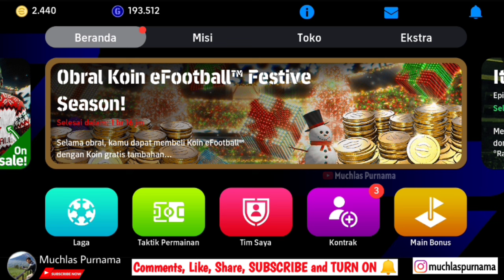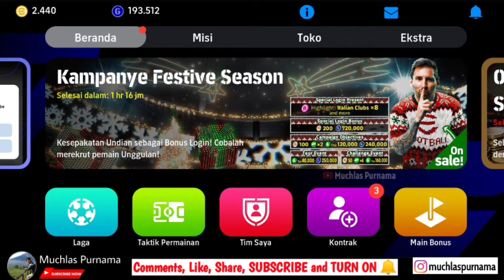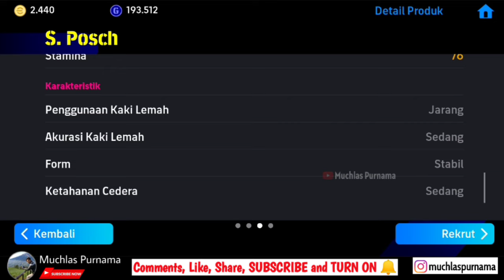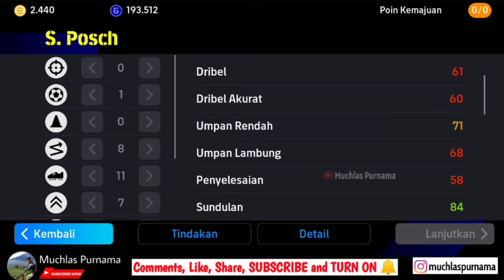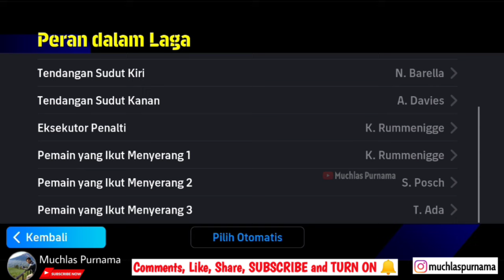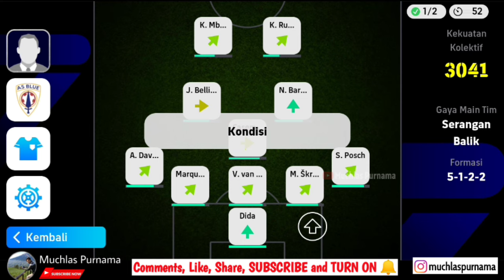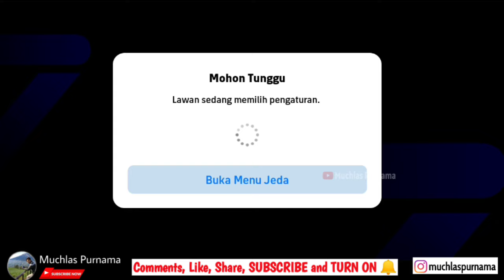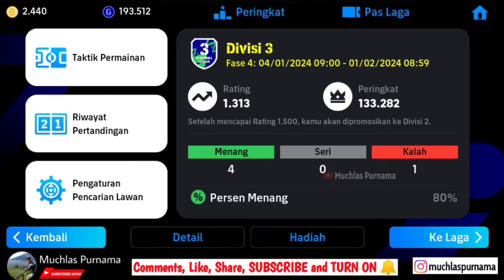INI DIA BEK STANDAR PLAYER PALING GG | SOLUSI PENGGANTI SAAT GAGAL DAPATIN MALDINI & BEK EPIC OP